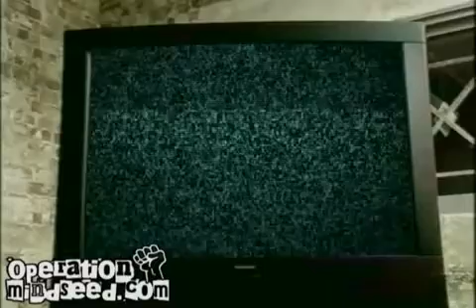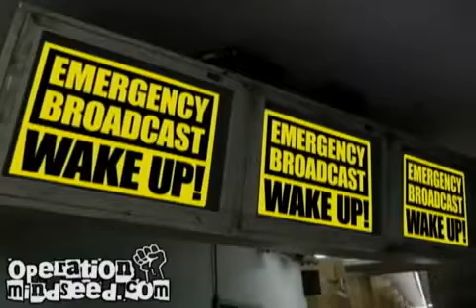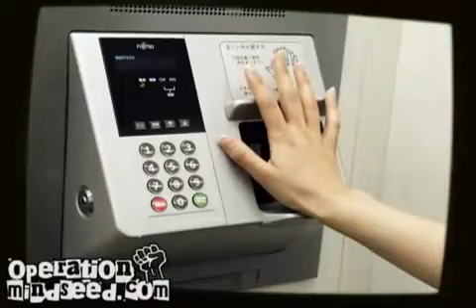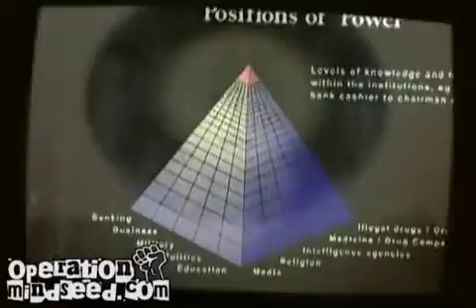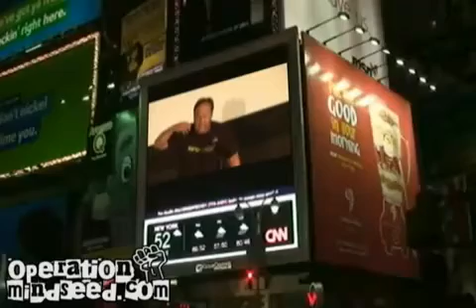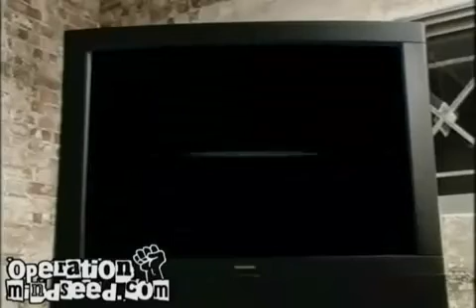Emergency Broadcast! New World Order Ahead! Killuminiati!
Now it's our turn to take take over the broadcasting.

All Seeing Eye Images Symbolisme In Films Cinema Art Freemasonry Satanic Hand Signal Citizen Kane Being There Back To The Future Batman Returns Christopher Walken Dark Knight Heath Ledger All Seeing Eye In Reclame Chemtrails Madonna Independence Day
AeonFlux One World Government Annunaki CBS David Rockefeller World Currency North American Union European Union Asian Union Rfid Chip Radio Frequency Identification 2012 Nibiru Nuburu Planet X Maya's Sacrifice WTC World Trade Center World Bank Investment CNN Financial Crisis 9/11 Hilary Clinton Meeting Freemasonry 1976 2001 Illuminati (Latin: Enlightened,Shadow) CHECK GOOGLE VIDEO ZEITGEIST Skull and Bones , Bohemian Grove , The Freemasons , The Bilderberg Group , The Trilateral Commission, The Council on Foreign Relations Puppets for the new world order: George h w Bush, George w bush, Dick Cheney Bill clinton , Hilary Clinton ,Tony Blair, Gordon Brown A Few Members: Tony Blair 33rd degree Freemason Gordon Brown Freemason Bilderberg Group David Cameron Freemason John Major Trilateral Commission Margaret Thatcher Trilateral Commission Saddam Hussein 33rd Degree Freemason George Walker Bush Bohemain Grove Skull and Bones Bill Clinton Skull and Bones The Bilderberg Group Trilateral Commission Council on Foreign Relations Freemason George Herbert Walker Bush Bohemain Grove Skull and Bones 33rd Degree Freemason Council on Foreign Relations Trilateral Commission Order Of The Garter Directly related to Queen Elizabeth 2 Ronald Reagan Bohemian Grove Freemason Jimmy Carter Council on Foreign Relations Trilateral Commission Directly related to Queen Elizabeth 2 Richard Nixon Bohemian Grove Council on Foreign Relations ILLUMINATI Reptilian 2012 Planet X HISTORY OF SATANISM